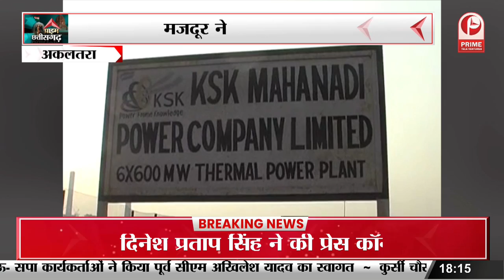सिंहदेव नहीं लड़ेंगे विधानसभा चुनाव! स्वास्थ्य मंत्री बोले- इस बार मन नहीं, बाकी इंतजार करते हैं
Chhattisgarh : सिंहदेव नहीं लड़ेंगे विधानसभा चुनाव! स्वास्थ्य मंत्री बोले- इस बार मन नहीं, बाकी इंतजार करते हैं || Prime Tv